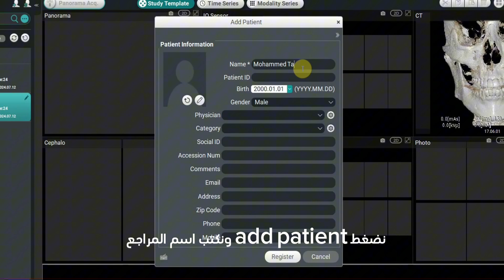Introduction about Theia software / Genoray cbct مقدمة على برنامج ثيا من شركة جينوري الكورية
Introduction about using Theia software from Genoray company using in CBCT and implant planning planning

مرحبًا بكم في قناتنا! في هذا الفيديو التعليمي، سنستعرض أشعة جينوري الكورية وكيف تُستخدم في ممارسات طب الأسنان الحديثة. سنقوم بمناقشة Genoray CBCT، وهو جهاز تصوير ثلاثي الأبعاد يتيح للأطباء الحصول على صور دقيقة للهياكل العظمية والأسنان، مما يسهل عملية التشخيص وعلاج المرضى.

سنتناول أيضًا Genoray OPG (Orthopantomogram)، والذي يُستخدم للحصول على صور بانورامية للأسنان والفكين. سنوضح كيفية استخدام هذا الجهاز في العيادات وكيف يمكن أن يُحسن من جودة الرعاية الصحية المقدمة.

كما سنستعرض Theia Software، الذي يُستخدم لتخطيط زراعة الأسنان وتصميم الأدلة الجراحية. سنوضح كيفية دمج بيانات الأشعة مع البرمجيات لتحسين نتائج العلاج، مما يجعل العملية أكثر دقة وكفاءة.

لا تفوتوا الفرصة لتعلم المزيد عن هذه التقنيات المتقدمة وكيف يمكن أن تُحدث فارقًا في عملكم كأطباء أسنان.